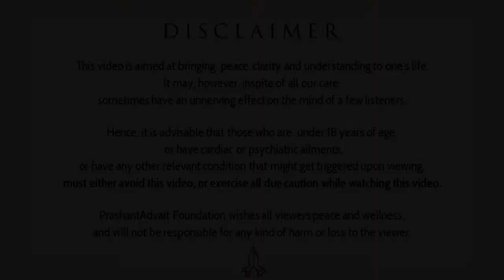You can never avoid, escape, or be free from the mind || Acharya Prashant (2016)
Video Information:
Shabdyog Session, 26/10/2016, Advait Bodhsthal, Noida, Uttar pradesh, India

Context:
~ How to free from mind?
~ Is freedom from mind is possible?
~ How to achieve thoughtlessness?
~ How to live life Happily?